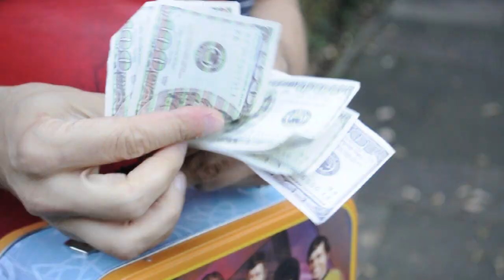Enjoli 2011 - Revenge (BNAT13WOLF App)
Benni Diez' application video for the 2011 Butt-Numb-A-Thon, a yearly 24 hour movie event in Austin TX.

Thanks to Marissa, Stefan, Tilman, Alex, David and Hiroe for the great help and support!

Enjoy, bitches! =)